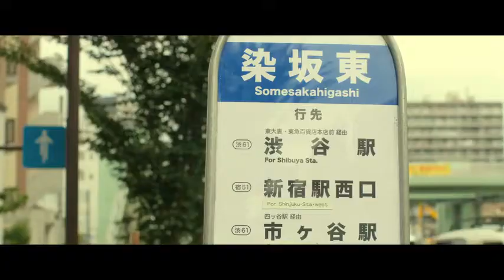Sosuke Ikematsu x Shizuka Ishibashi - The Tokyo Night Sky Is Always the Densest Shade of Blue